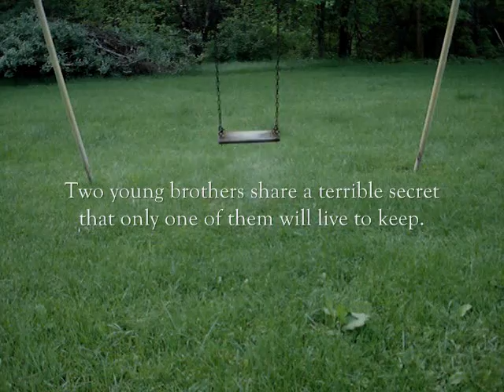Introducing A Land More Kind Than Home by Wiley Cash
A stunning debut novel, coming this Spring, by a rising star.